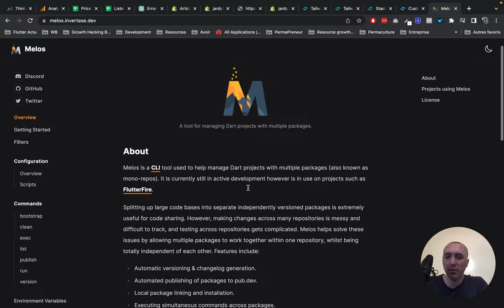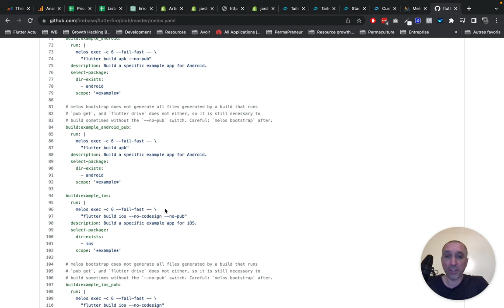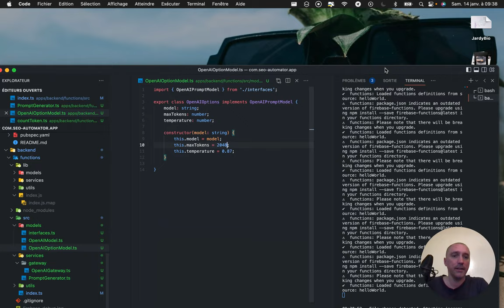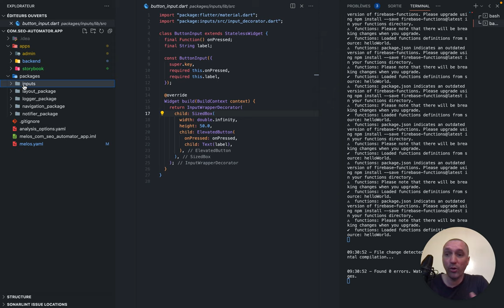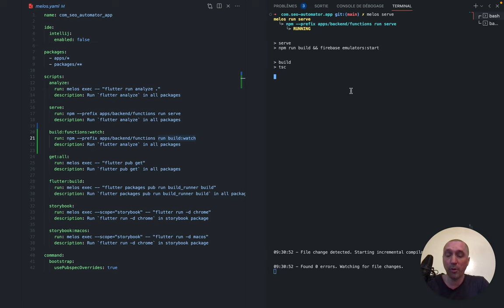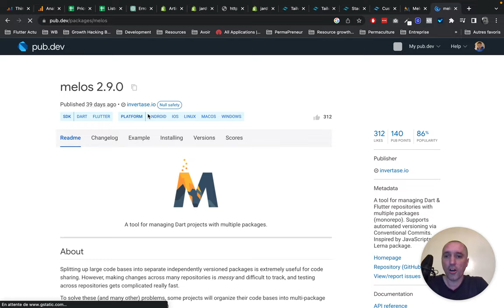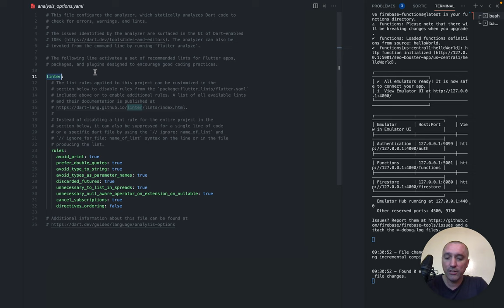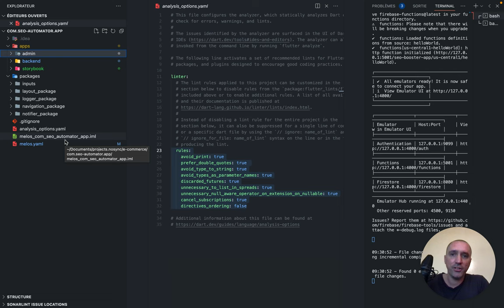MELOS - Créer des applications flutter monorepo avec Melos